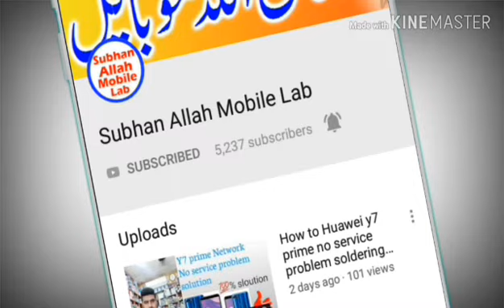Nokia 105 TA-1174 keypad jumper solution / *0# button not working problem Urdu and Hindi